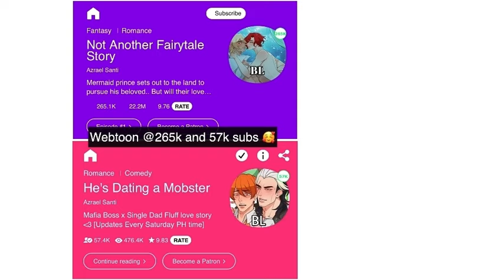TECHNOBLADE? Three Little Pigs Comic Dub | BL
‼️NOTE: I AM THE ARTIST/OWNER OF THIS WEBTOON‼️ Google: Azrael Santi Webtoon